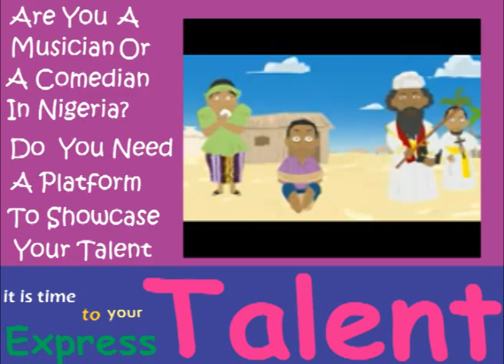Face Of Entertainment